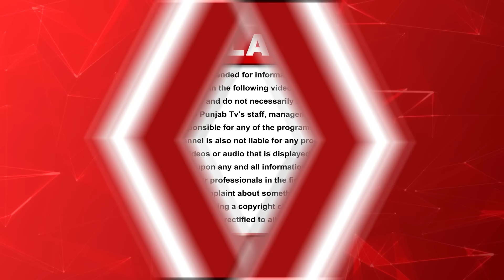'ਮਰਦ ਸਭ ਤੋਂ ਗੰ*ਦਾ ਜਾਨਵਰ', ਆਹ ਚਿੱਟੇ ਵਾਲਾਂ ਵਾਲੀ ਬੀਬੀ ਰੀਲਾਂ 'ਚ ਕਰਵਾਉਂਦੀ ਪੂਰੀ ਅੱਤ | Pro Punjab Tv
'ਮਰਦ ਸਭ ਤੋਂ ਗੰ*ਦਾ ਜਾਨਵਰ', ਆਹ ਚਿੱਟੇ ਵਾਲਾਂ ਵਾਲੀ ਬੀਬੀ ਰੀਲਾਂ 'ਚ ਕਰਵਾਉਂਦੀ ਪੂਰੀ ਅੱਤ, ਵੱਡੇ-ਵੱਡੇ ਕਲਾਕਾਰ ਹੋਏ Fan